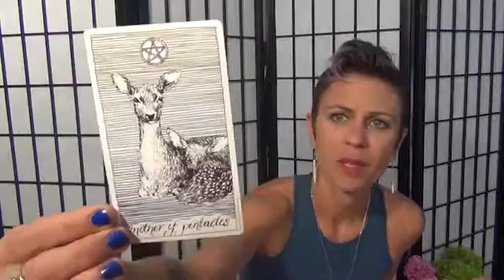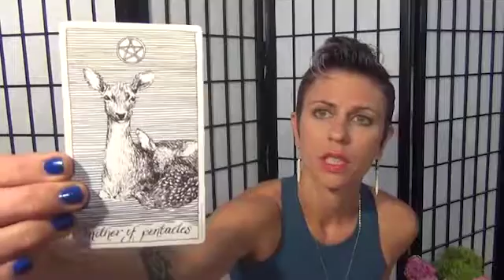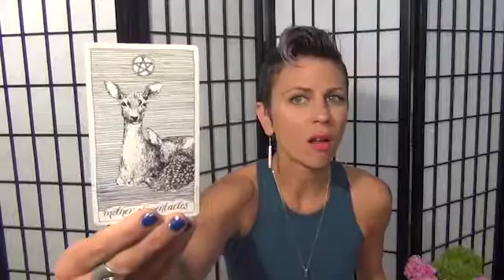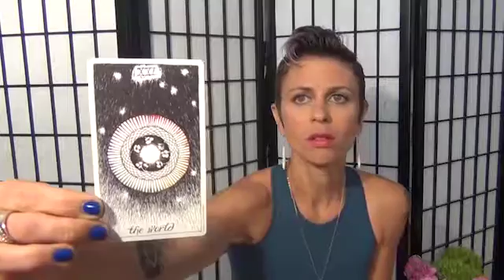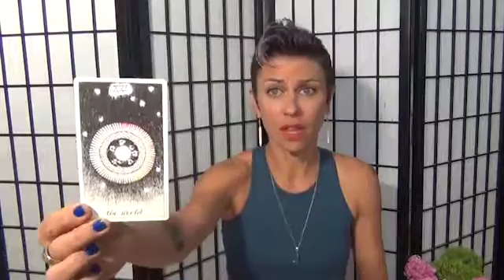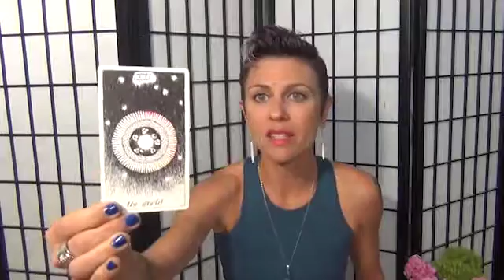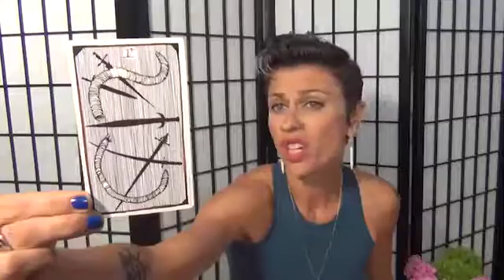Wellness Tarot Reading January 8, 9 and 10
Wellness Tarot Reading for January 8, 9 and 10